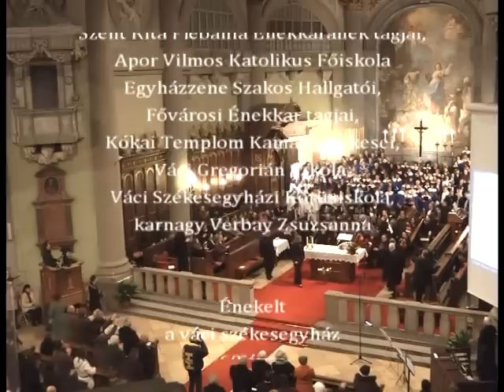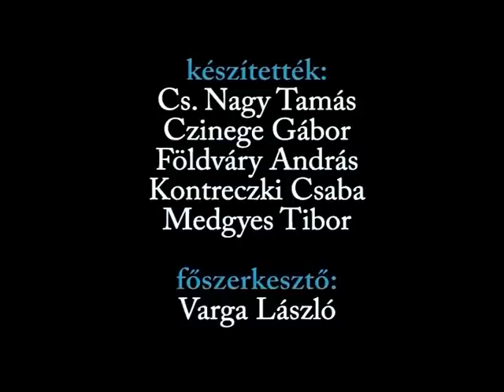KARÁCSONYI SZENTMISE ÉS CECÍLIA-HANGVERSENY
a váci székesegyházban.
1. Dr. BEER MIKLÓS december 25-i ünnepi szentbeszéde
2. Részletek a 60 éves Szent Cecília Kórus jubileumi egyházzenei áhitatából